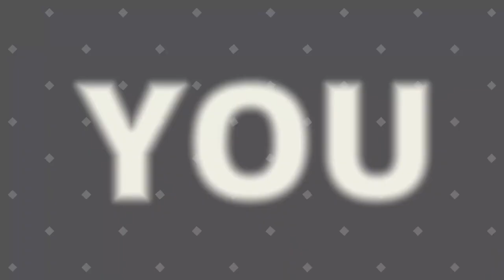PUBG 0003 | I went to prison in PUBG.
Great Hope